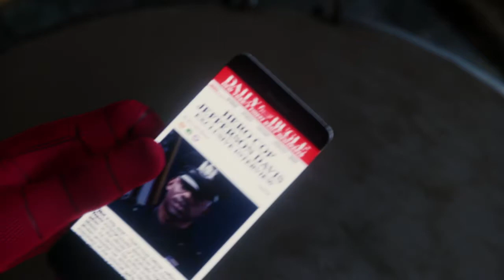迫力満点!!!!ニューヨークの街中でヘリを撃墜！？【スパイダーマン PS4】#6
Uの実況スパイダーマン！
これ世界中でニュースになるやつやんwww